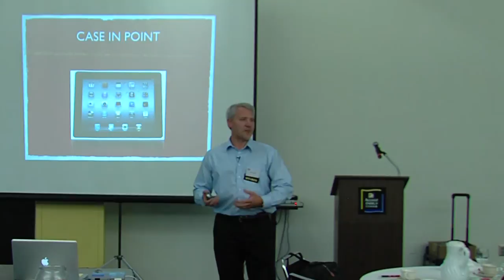Ipad Cool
Dan Paulson presenting at the American Marketing Association, Madison, Wisconsin chapter in November 2011.